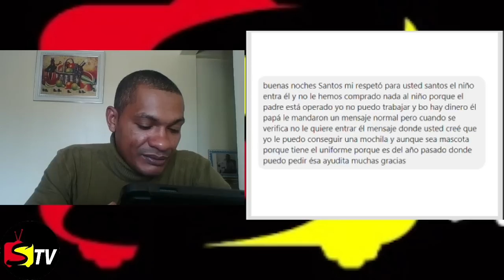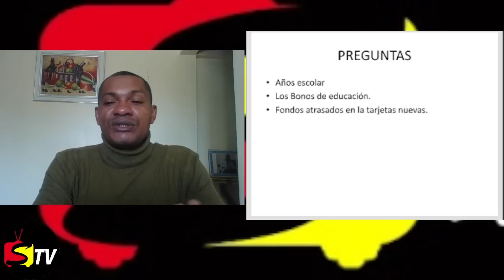BENEFICIARIOS RECIBEN PAGOS ATRASADOS HASTA 6,600 PESOSO